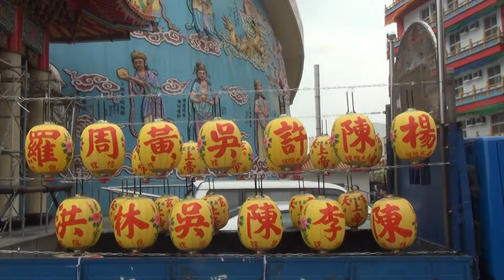106.3.25 彰化廣玄宮往麻豆代天府進香